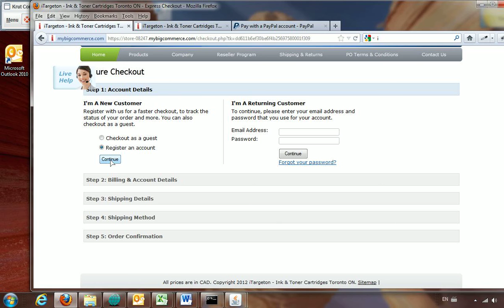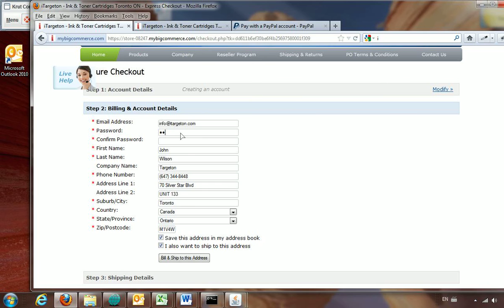Check Out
After customers select their ink cartridges or toner cartridges, this video shows how to proceed to check out
"Save up to 70% on printer ink & toner cartridges"